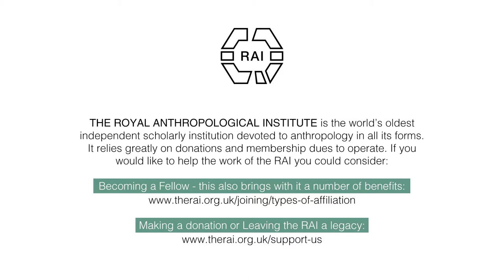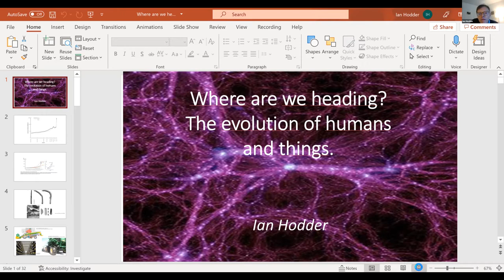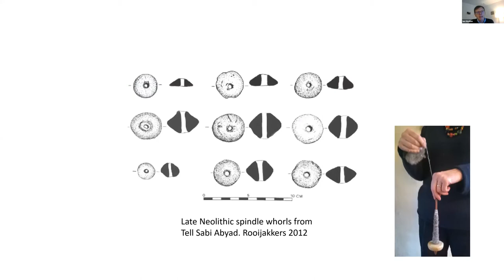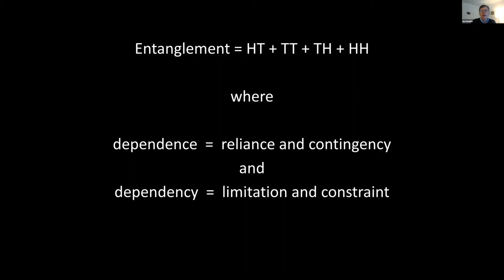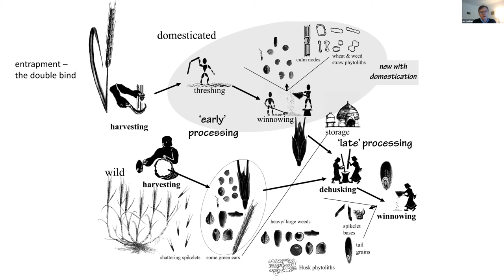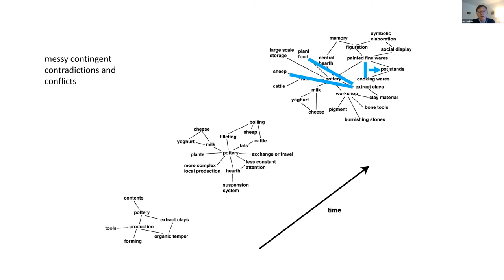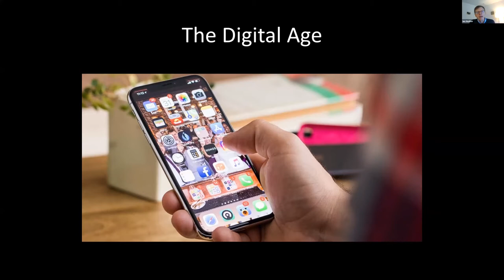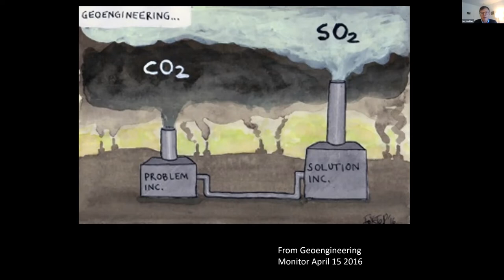RMR - Where are we heading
Reviewer meets Reviewed: Where are we heading?

Where Are We Heading? The Evolution of Humans and Things

The Royal Anthropological Institute is pleased to present ‘Reviewer meets Reviewed’, a discussion between author Prof Ian Hodder (Stanford University) and Prof Julian Thomas (University of Manchester).

A theory of human evolution and history based on ever-increasing mutual dependency between humans and things.

In this engaging exploration, archaeologist Ian Hodder departs from the two prevailing modes of thought about human evolution: the older idea of constant advancement toward a civilized ideal and the newer one of a directionless process of natural selection. Instead, he proposes a theory of human evolution and history based on “entanglement,” the ever-increasing mutual dependency between humans and things.

Not only do humans become dependent on things, Hodder asserts, but things become dependent on humans, requiring an endless succession of new innovations. It is this mutual dependency that creates the dominant trend in both cultural and genetic evolution. He selects a small number of cases, ranging in significance from the invention of the wheel down to Christmas tree lights, to show how entanglement has created webs of human-thing dependency that encircle the world and limit our responses to global crises.

The review
Journal of the Royal Anthropological Institute, vol. 26, issue 4, December 2020, pp.906-907
Julian Thomas